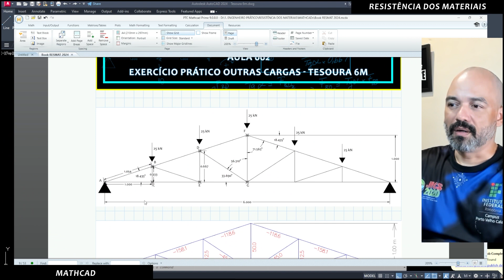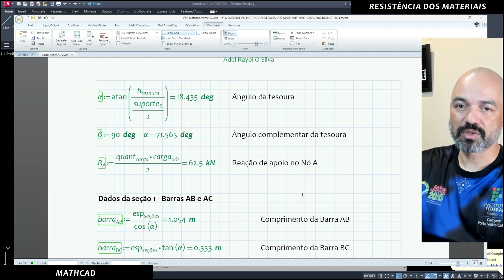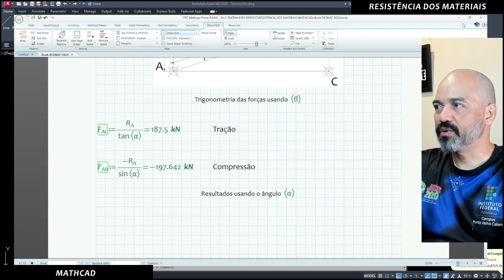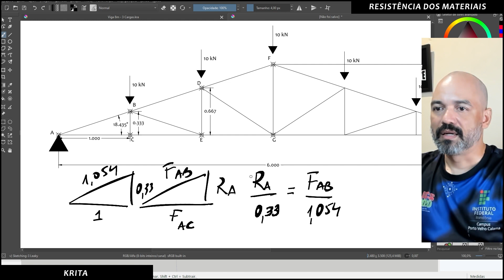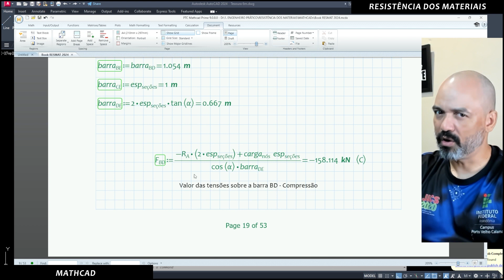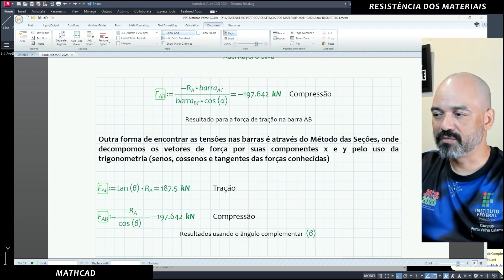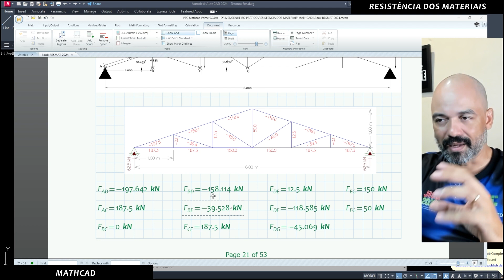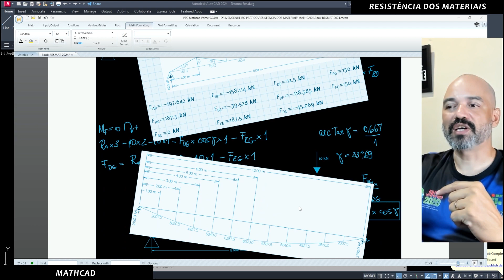Aula 002 - Verificação da funcionalidade das fórmulas declaradas